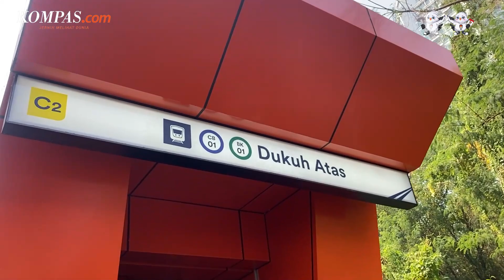Berdesak-desakan Naik LRT Jabodebek Bareng Heru Budi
Proyek LRT Jabodebek akhirnya telah rampung. Masyarakat bisa menikmati perjalanan dengan kereta satu ini.

Selain dapat menghemat waktu perjalanan, LRT Jabodebek bisa memanjakan mata masyarakat dengan melihat pemandangan kota Jakarta dan jalan tol.

Video jurnalis Kompas.com Lola menceritakan pengalamannya naik LRT Jabodebek bareng Pj Gubernur DKI Jakarta Heru Budi Hartono.

Video Jurnalis: Claudia Aviolola
Penulis Naskah: Claudia Aviolola
Produser: Rakhmat Nur Hakim
Video Editor: Darmadji